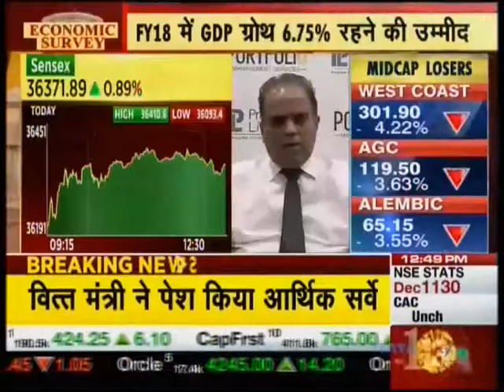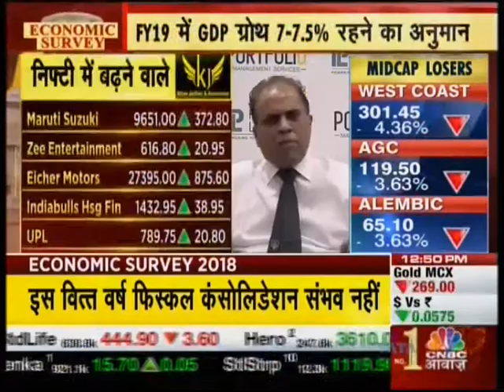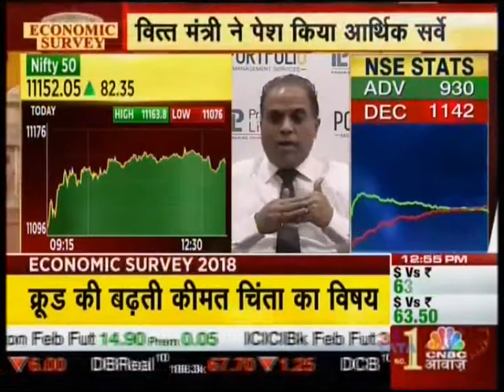Dilip Bhatt Shares His Views About GDP | Prabhudas Lilladher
Dilip Bhatt, Joint MD of Prabhudas Lilladher shares his views on estimated GDP of 7%-7.5% for the FY19 on CNBC Awaaz. He thinks it is a decent growth but according to him, the question lies whether this growth will be felt in the future corporate performance. He says that the government is more focused on meeting the fiscal deficit but the need of the hour is how the growth can be stimulated both in the economy and across all the sectors which is now visible only in 1-2sectors. He also shares his view on the survey done and its outcome. According to him the survey done has shown few red flags and the government will be more focused in the agricultural and rural sector.